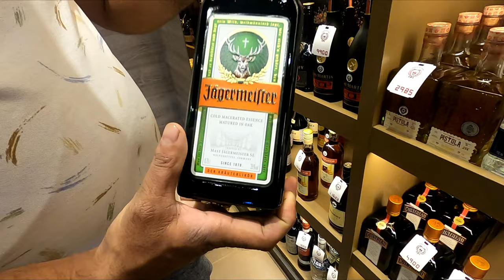GOA KA SABSE BADA WINE SHOP ( MALL HAI YEH ) WORLD OF WINES PANJIM || NEW RATES AAGAYE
DAILY VLOGS STARTING SOON *
VLOGS WILL BE LIVE EVERY DAY AT 8.15 AM SHARP IN THE MORNING
TOPICS - TRAVEL , FOOD , FITNESS , ;LIFESTYLE , CARS & MORE

80+ DECORATION SHIVJAYANTI 2020 PUNE